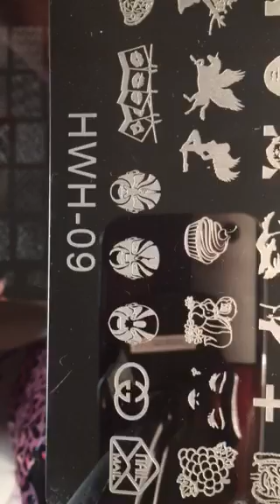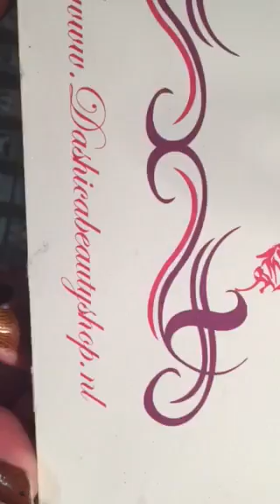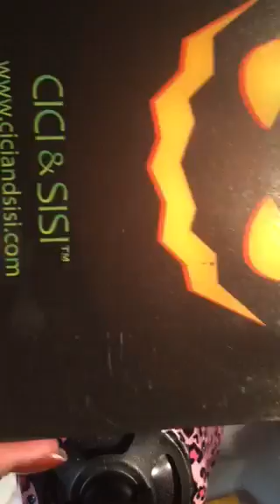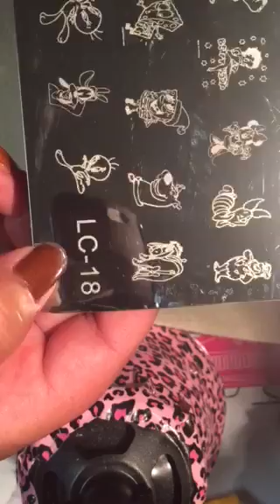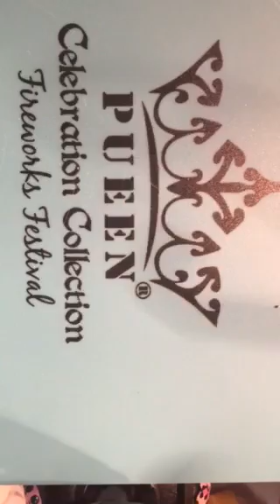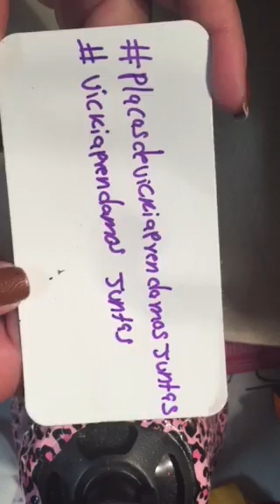Reseña de mi colección de plaquitas parte#2